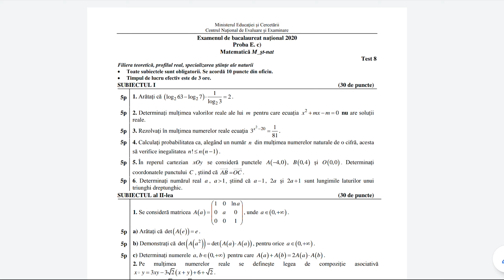Bacalaureat 2020 - Stiinte ale Naturii - Testul 8 - Subiectul 1 - Teste antrenament - Clasa a 12-a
Rezolvarea detaliata a subiectului I din testul de antrenament nr.8 (Setul 2) propus de Ministerul Educatiei si Cercetarii pentru Bacalaureat 2020 Stiinte ale Naturii